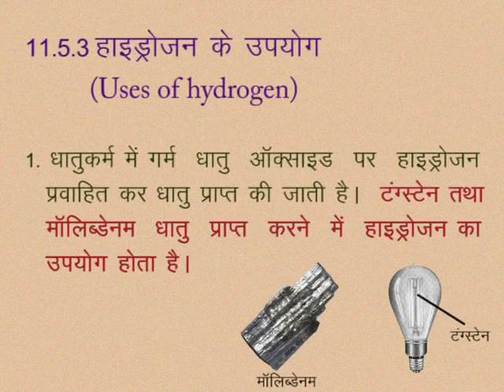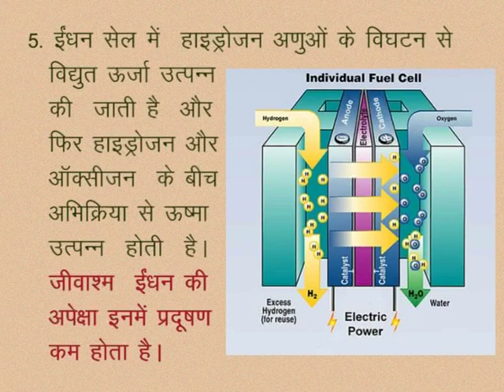CLASS 10th SCIENCE | CHAPTER -11- CHEMISTRY OF NON-METALS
CLASS 10th SCIENCE | CHAPTER -11- CHEMISTRY OF NON-METALS | USES OF HYDROGEN |